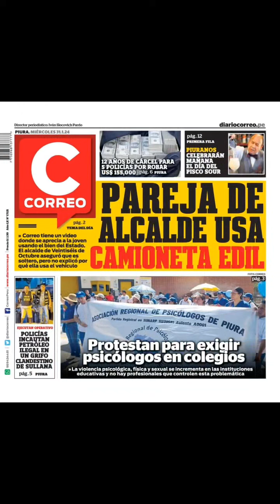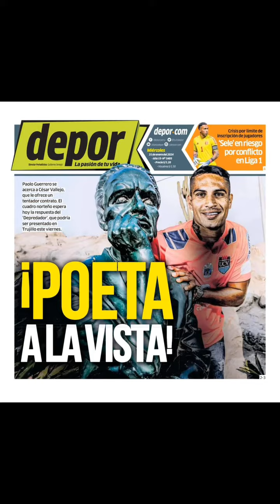Centro De Noticias Radio Arequipa Internacional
Centro De Noticias
Radio Arequipa Internacional